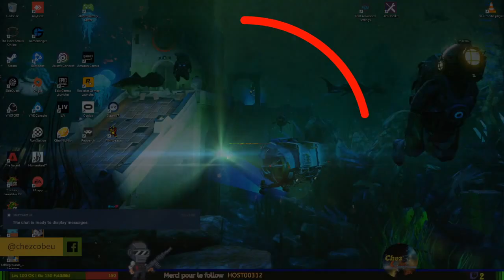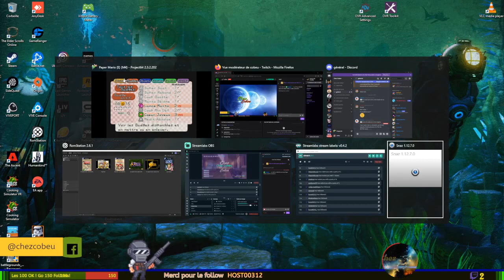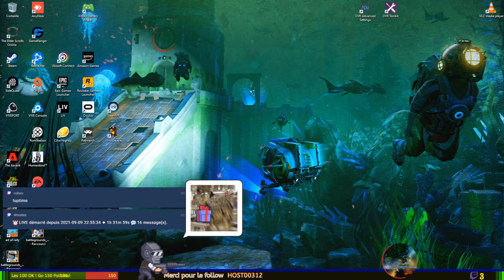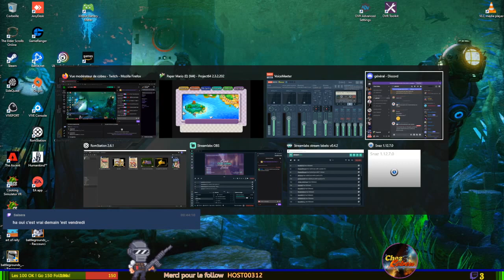EP.13 | [N64] Cuisine & Sous Sols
Dans cet épisode un peu intermédiaire nous allons compléter quelques menus missions secondaires :
- cuisiner un peu au village.
- visiter le sous-sol pour trouver le fantôme boss et aussi pour ouvrir des passages "rapides".
- s'entrainer au combat au dojo.

Mario n'avancera pas des masse, mais il progressera a petit pas !
Bon visionnage !